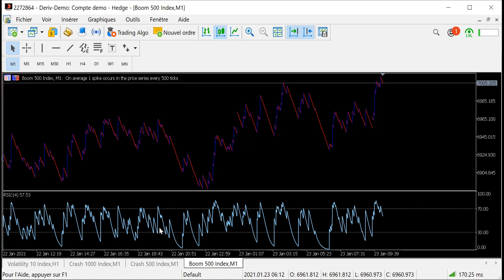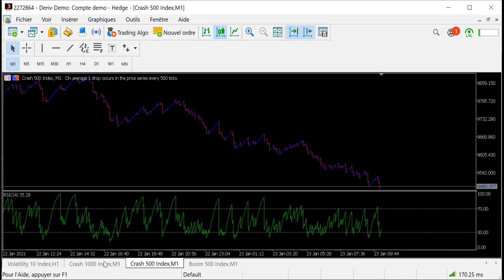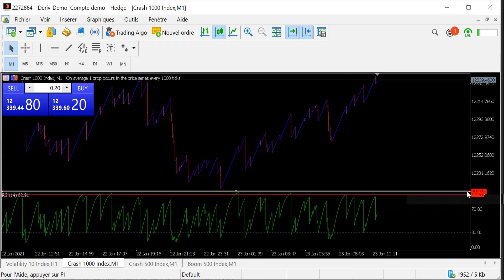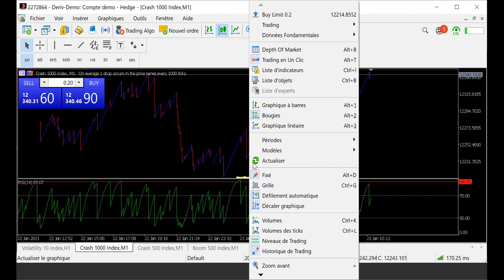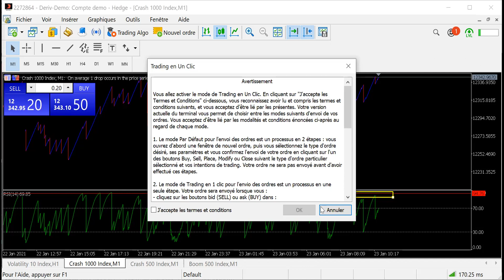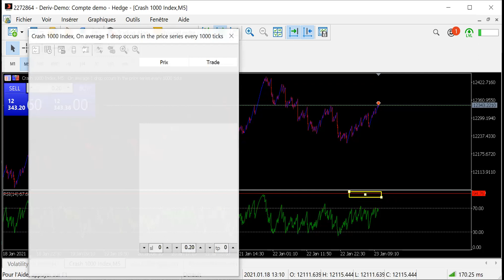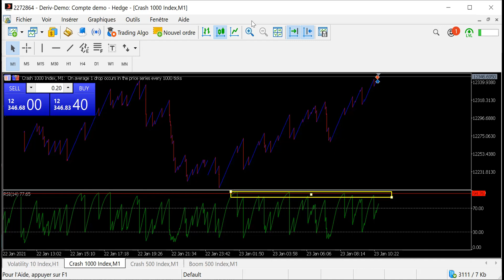Quelques temps forts de nos formations en Trading Personnalisées par Visioconférence....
Démarrer l'année 2021 avec de véritable clé de la liberté financière, c'est notre leitmotiv. Cette formation démarre ce Lundi 4 Janvier 2021 en ligne et dans notre Centre sis à Abomey-Calavi Bénin.

Programmes en Présentiel:

Lundis: 8H-11HGMT
Mercredis: 13H-17HGMT
Jeudis: 8H-11HGMT
Samedis: 7H-12HGMT

Fais toi former en Trading depuis le confort de ton Salon..
Programmes en Ligne:
Lundi au Samedi: 7H-17GMT
Lundi au Samedi: 19H-21HGMT

Frais de Formation en Ligne en Boom & Crash:
$150 (BTC, ETH, PM, PAYEER, YEM, TRON, FCFA...)
Venez arracher votre Indépendance Financière avec GnonGnon Trading Academy.

Frais de Formation en Ligne en Forex avec un ROBOT Prédominant:
$500 (BTC, ETH, PM, PAYEER, TRON, FCFA...)